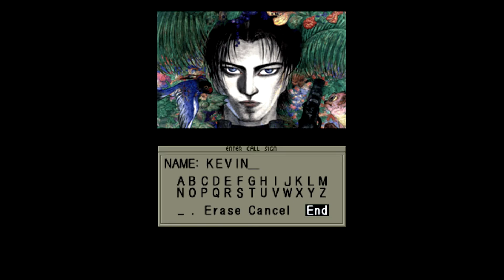Front Mission U1 A Whole New World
This is way more different than I expected.